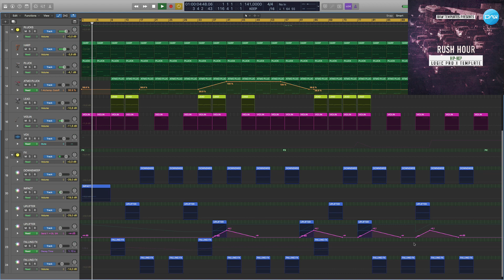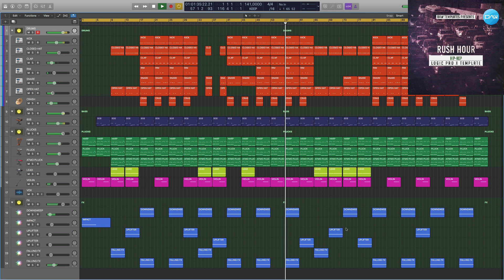Hip-Hop Logic Pro X Template Rush Hour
Genre: Hip-Hop
BPM: 141
Produced: BY Insight
DAW: Logic Pro X
Vocal: only preview not included